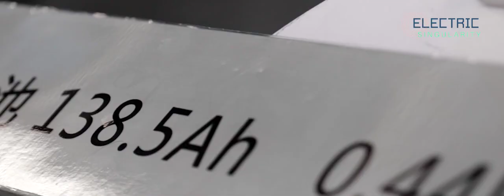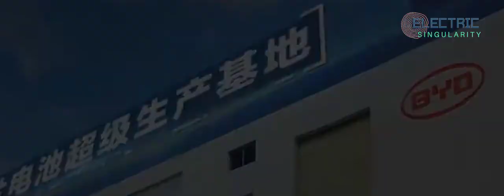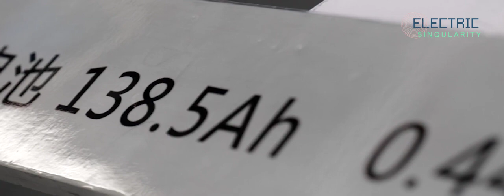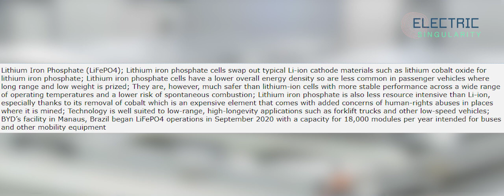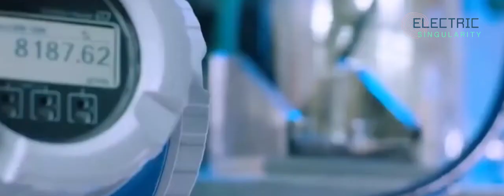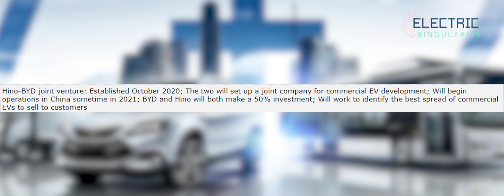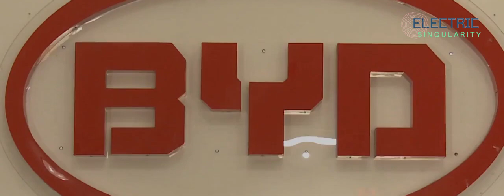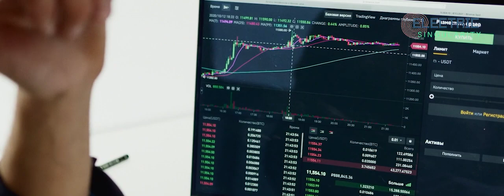BYD – an in depth look at China’s key EV and battery manufacturer